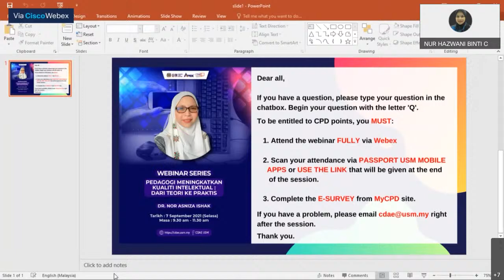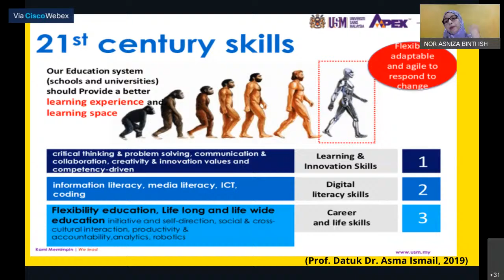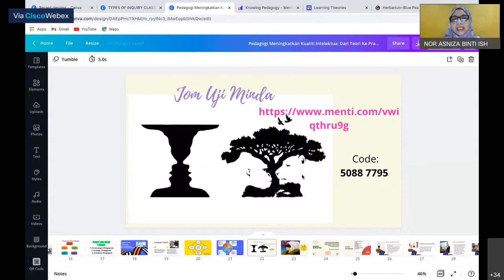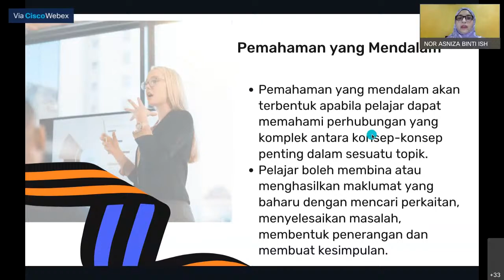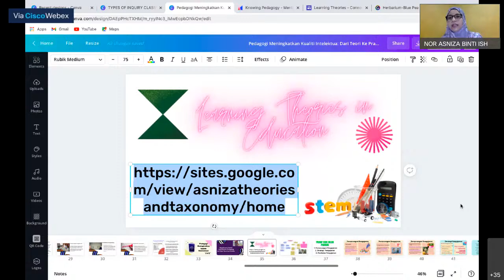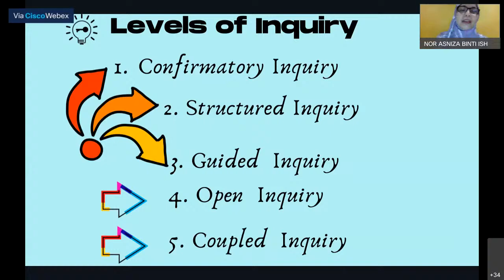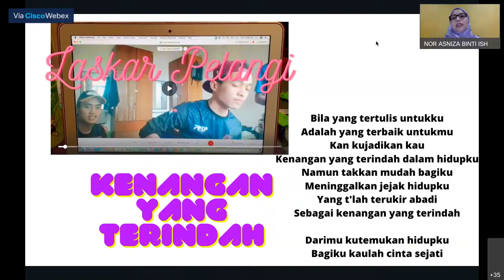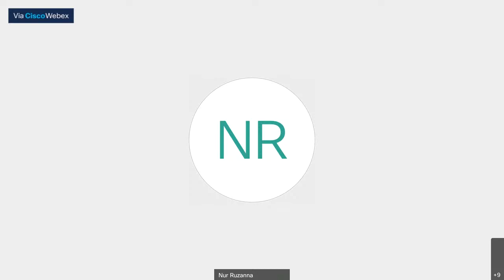Pedagogi Meningkatkan Kualiti Intelektual: Teori ke Praktis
Latihan ini bertujuan untuk memberi gambaran kepada pendidik berkaitan pedagogi yang membantu dalam meningkatkan kualiti intelektual pelajar sejajar dengan yang diperlukan dengan kemahiran abad ke-21. Peserta akan diperkenalkan dengan teori pembelajaran yang sesuai yang melibatkan peningkatan kualiti intelektual pelajar dan bagaimana ianya boleh dipraktikkan di dalam bilik darjah.